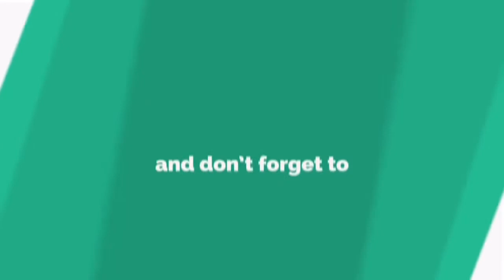Bilwashtakam [బిల్వాష్టకం] By S.P. Balasubrahmaniam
Shiv Bhajan: Bilwashtakam
Title: Shiva Roopa Darshan
Singer: S.P. Balasubrahmaniam
Music Director: S.P. Balasubrahmaniam
Lyricist: Traditional
Music Label: T-Series